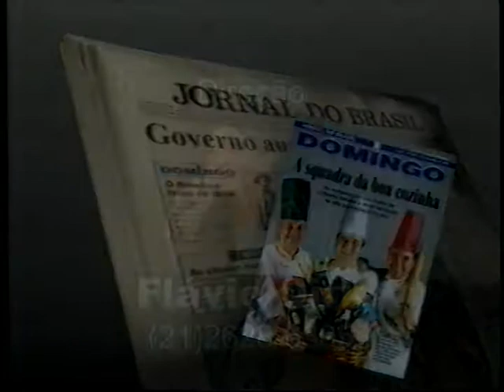JORNAL DO BRASIL - Propaganda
Propaganda do Jornal do Brasil.